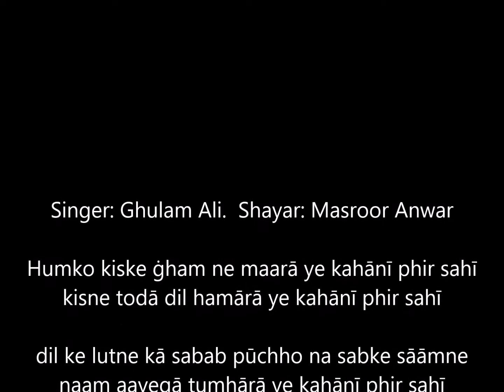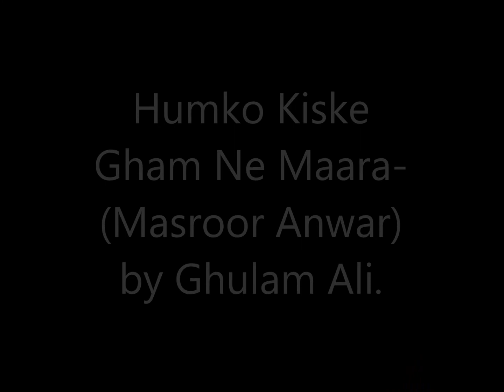Ghulam Ali - Humko Kiske Gham Ne Maara-(Masroor Anwar).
Humko Kiske Gham Ne Maara-
(Masroor Anwar) by Ghulam Ali.

Lyrics:-
hum ko kiske ġham ne maarā ye kahānī phir sahī
kisne todā dil hamārā ye kahānī phir sahī

dil ke lutne kā sabab pūchho na sabke sāāmne
naam aayegā tumhārā ye kahānī phir sahī

nafratoñ ke teer khākar dostoñ ke shahr meiñ
hum ne kis kis ko pukārā ye kahānī phir sahī

kyā batāyeñ pyaar kī baazī wafā kee raah meiñ
kaun jeetā kaun haarā ye kahānī phir sahī
(Masroor Anwar)